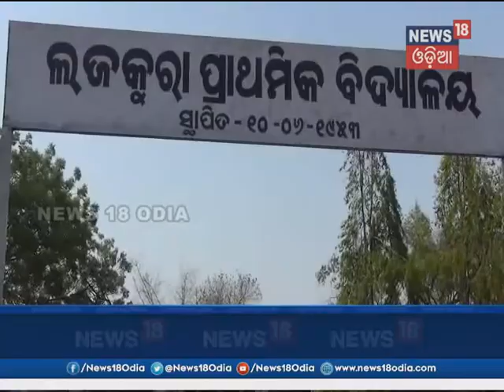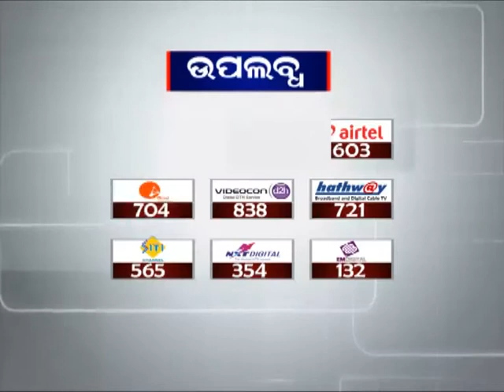MCL not following Guidelines of Forest & Enviorment Department in Jharsuguda | News18 Odia